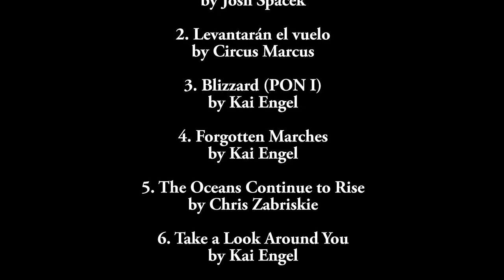Hagenbecks Tierpark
Hagenbecks Tierpark im Frühjahr 2016.
Ein Besuch beim Affenfelsen, im Aquarium, eine Expedition durch Afrika und das Eismeer.

"The Oceans Continue to Rise" by Chris Zabriskie
Permissions beyond the scope of this license may be available
© Chris Zabriskie (P) Chris Zabriskie

"Take a Look Around You" by Kai Engel

Nikon D5300
Nikkor 55-200mm
Nikkor 35mm
Amazon Basic Stativ
Video Schnittprogramm